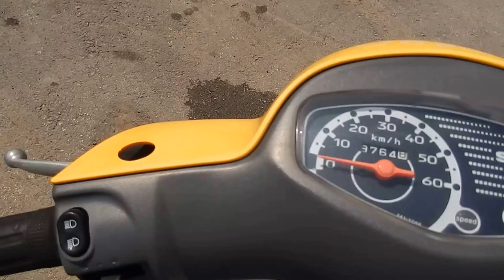No B6890 SUZUKI LETS 4 1